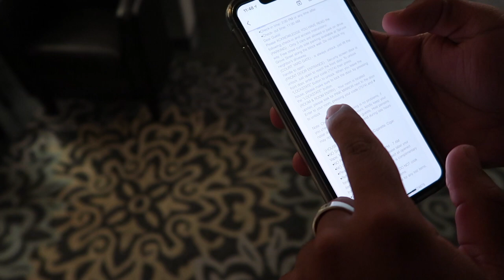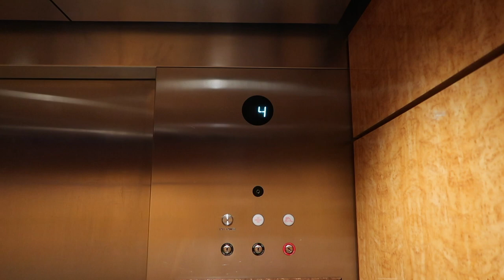Two Saints Visit Sin City (Ep. 1)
Road trip from Santa Barbara to Las Vegas to Utah for July 4th.

Itinerary:

Left Santa Barbara on July 2nd, stopping in Vegas, heading out July 3rd to Utah and staying there until July 7th.

This is the adventure for Day 1 of our road trip.

🚨 Day 2 is coming in hot 🚨